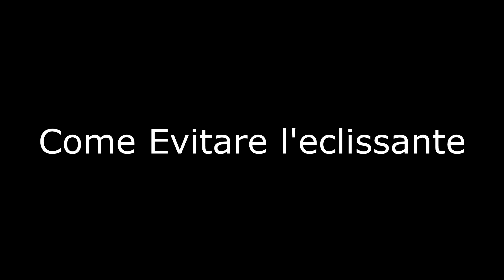[MHW] Guida - Come eseguire il Salto FF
In alcuni casi saper fare il salto FF può fare la differenza!